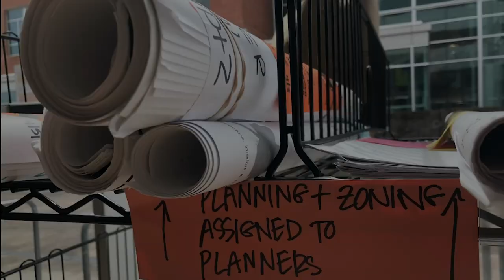[Archived] Development Center operating under City of Portland COVID-19 emergency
Meet Steve Ross, a permit technician with the City of Portland's Bureau of Development Services. He's setting up temporary shelving that will allow for physical distancing while dropping off or picking up plans.